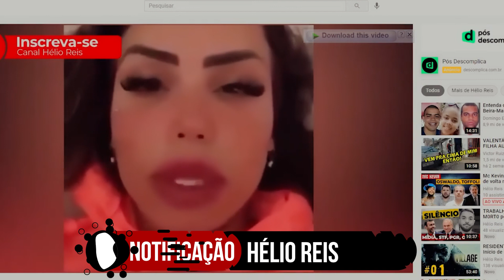Mc Kevin pode ter sido vítima de TROLAGEM, BRINCADEIRA DE MAL GOSTO (Corte/shot live)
Ajude o com o PIX:
820ca469-cf6a-48a0-8b7e-b33789e253cd

Cabo HDMI:

Placa de áudio USB:

ATÉ 6 x SEM JUROS:

Mouse RGB Zerodate:

Compre fan RGB Aigo:

Fita led RGB 4 pinos Desktop: